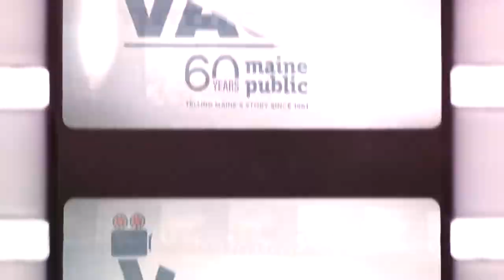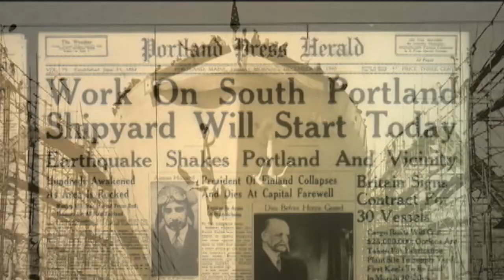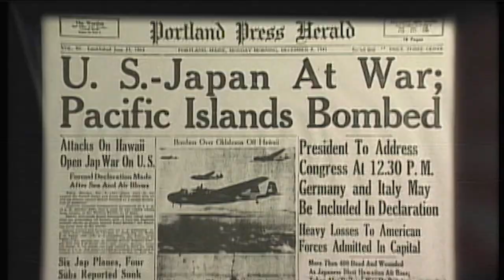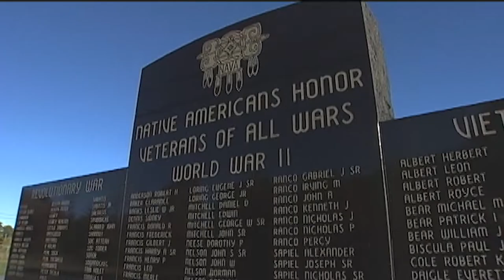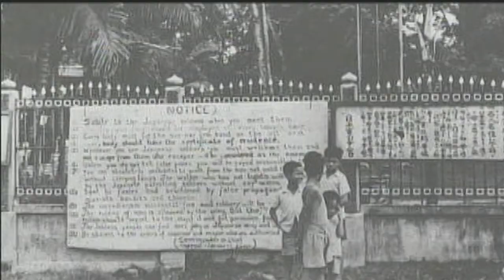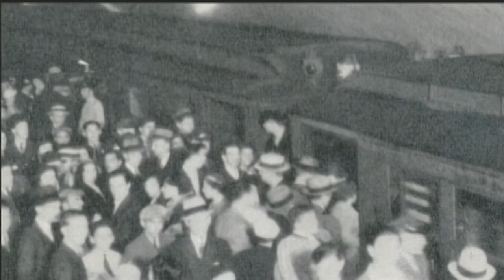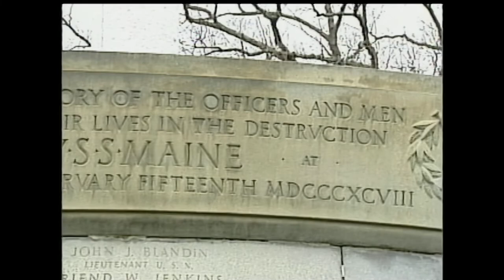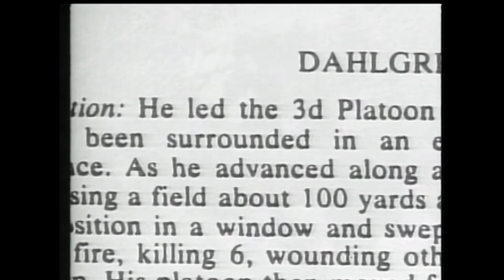From The Vault: Veterans Day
On this episode we commemorate some Maine veterans with several selections from over the years. We will start in 2007 with an episode of the history series “Maine Experience”. We will take an in-depth look at Maine’s role in building Liberty ships during World War II and we will profile D-Day veteran Charles Norman Shay of the Penobscot Nation.

Then we feature several shorts from 2008. These were part of an on-going series of profiles called “Maine Stories from World War II” in which several Mainers told of their experiences during wartime. Featured are Harold Grundy of Bath, Maine, Sam Hamilton of Orono, Maine, Fred Kelly of Bath, Maine, Roy Earle of Norway, Maine, E. Northwood Kenway of Bass Harbor, Maine, Jean Dubois Robbins of South Portland, Maine and Adelaide Ray of Norway, Maine.

We finish with two segments from a 2001 Memorial Day special hosted by Don Carrigan. Our first story will be a visit to Harrington and the Worcester Wreath Company who were just a few years into their effort to place wreaths on gravestones at Arlington National Cemetery to honor our country’s veterans.

And we visit with a true hero as Don speaks with Ed Dahlgren of Mars Hill who, at the time, was one of the few living Congressional Medal of Honor recipients in Maine.

This program does contain descriptions, experiences and language about the realities of war. And while this is an important part of our history, it may have elements that can disturb some viewers.

This video includes interviews not seen in the broadcast version.